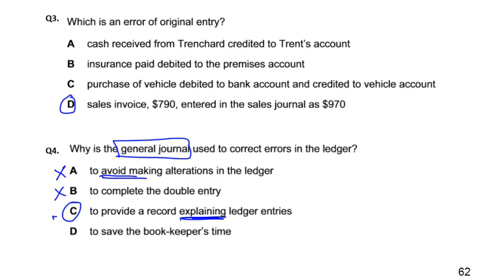Errors not affecting Trial Balance - MCQ - Q4